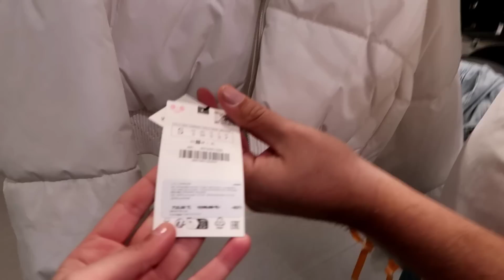ANNEM CENNETTEN HABER GÖNDERDİ🕊️HALA BENİ HİSSEDİYOR🥲ÖĞRETMENLER GÜNÜ💐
DİĞER VİDEOLARIM🎥